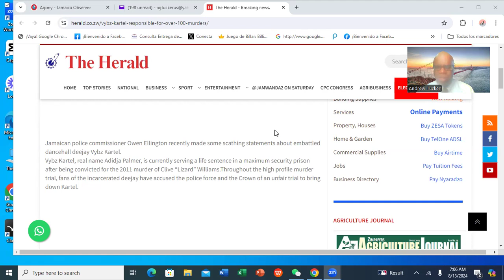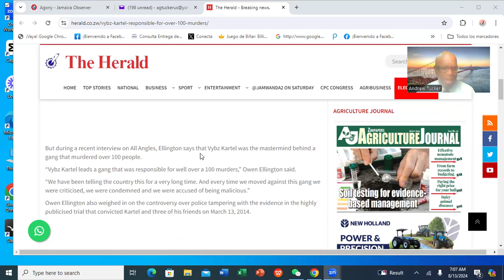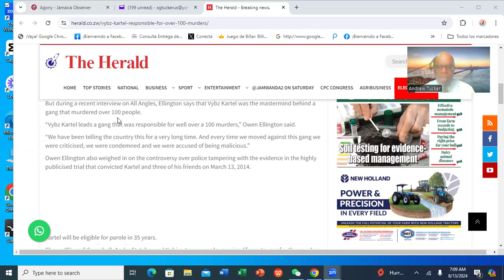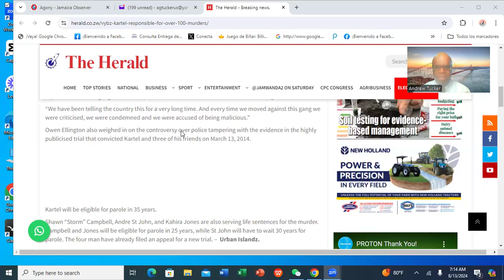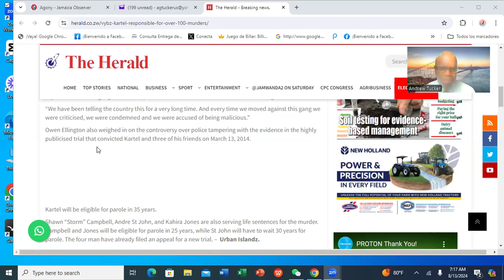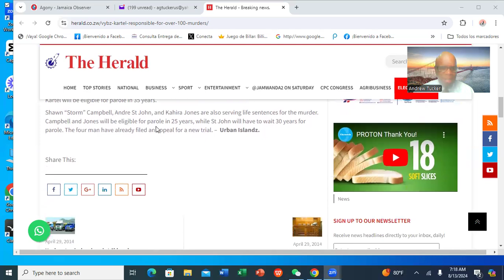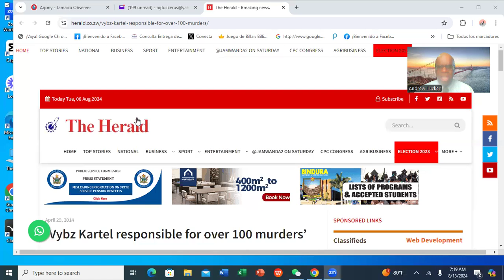MARK GOLDING'S SILENCE ON VYBZ KARTEL'S RELEASE--WHAT'S MR GOLDING'S CRIME PLAN FOR JAMAICA?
Since Vybz Kartel's release two weeks ago, I have noted Mark Golding's, leader of the opposition, deafening silence to his release. It is full time that we hear from Mr. Golding with regard to his stance and his views on Kartel's release and its implication for curbing crime and violence.